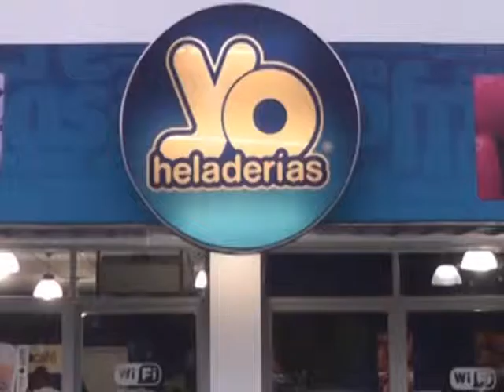LAF - DANIEL CHESCHERETA ARGAÑARAZ - DT DEL CLUB FRAY M. ESQUIU DE SAUJIL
El técnico del Fray M. Esquiu analizo el triunfo en Andalgalá, calificó como positivo el balance del año y hablo sobre la final ante San Lorenzo de Huachaschi.